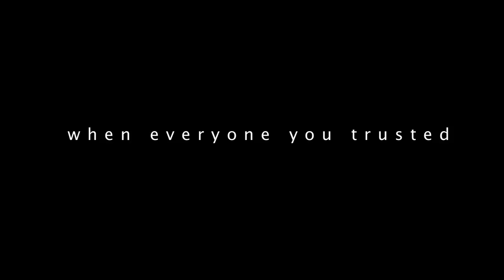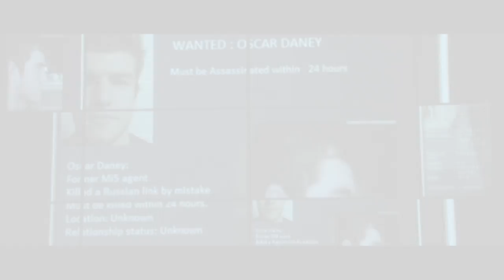M [i] 5 Film trailer Shaun Salmon Edit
My first TVP degree project.
film trailer VT for a live show.

My individual edit.